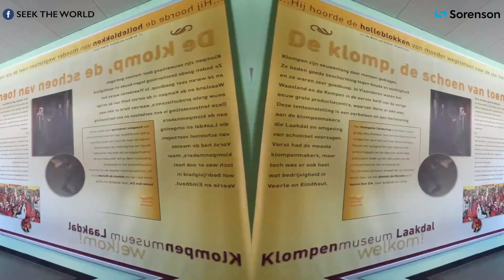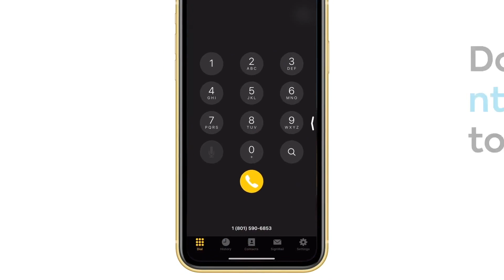Deaf Wooden Shoemaker in Belgium: Tim Van Goethem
A deaf wooden shoemaker in Belgium, Tim Van Goethem, came from the 9th generation of shoemakers!! He shows us how a shoe is made of wood and shares some incredible famous "clog" shoe history stories!

Filmed and edited by Melisa Ozerska